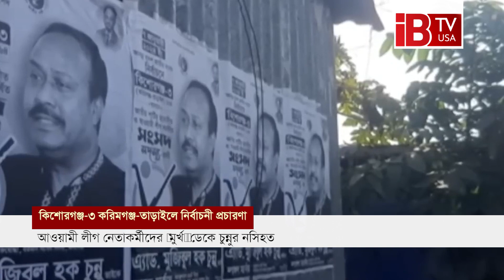আওয়ামী লীগ কর্মীদের মুর্খ বললেন জাপার চুন্নু | Jatiya Party General Secretary | Chunnu | Statement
Japa General Secretary Chunnu called Awami League workers stupid.